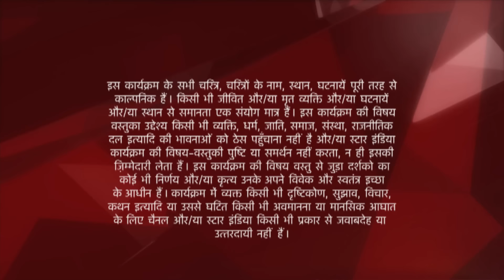Ye Hai Mohabbatein | ये है मोहब्बतें | Beautiful moemnts at Rakshabandhan!